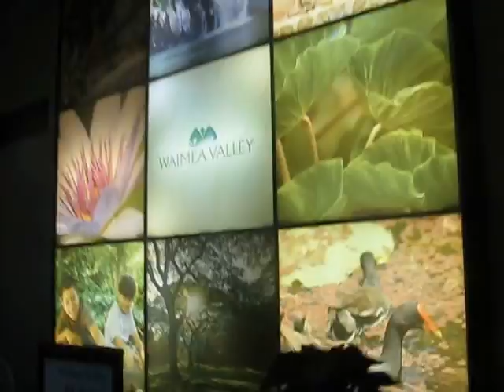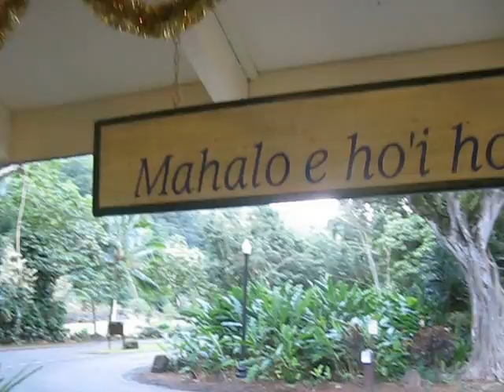MVI 3500 to 55 waimea valley park